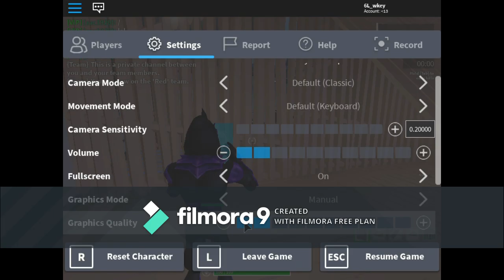Goated or nah? | A Strucid Montage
thx for 35 subs now ill work 2x as hard to drop vids for yall to watch